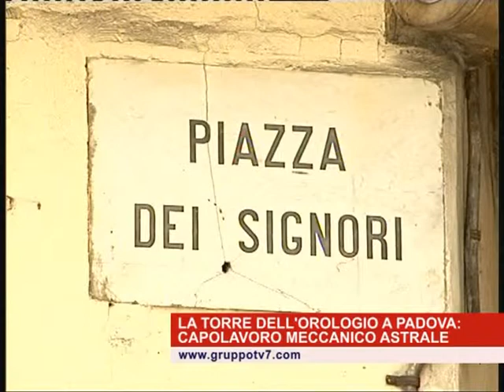LA TORRE DELL'OROLOGIO, PRESTIGIO PADOVANO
E' uno dei monumenti storici di Padova più conosciuti e sicuramente una particolarità, la torre dell'orologio in Piazza dei signori - Iscriviti al canale YouTube del Gruppo Tv7, e non perderti nemmeno un nostro video.